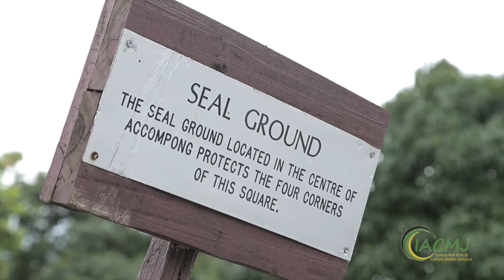Project Accompong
Accompong is one of four formal Maroon settlements in Jamaica. It is deeply rooted in the mountain range of North St. Elizabeth and is surrounded by vast areas of luscious vegetation. This quaint village is governed by an elected chief who assumes the title of 'Colonel'. The position of 'Colonel' was initially a lifetime role but was later amended to a 5 year tenure with his council consisting of men and women appointed by him.
The community was named after its founder, Accompong, who was said to be a trained Ashanti warrior from West Africa and was the brother of Maroon leaders, Cudjoe and Nanny of the Maroons. Subsequent to defeating the local British militia, a Treaty was signed in 1739 where the runaway slaves led by their leader Cudjoe, were guaranteed freedom along with the land they had settled on.
Take a look at this well preserved historical community in its present day state. I'm sure you will find this fascinating. Enjoy!